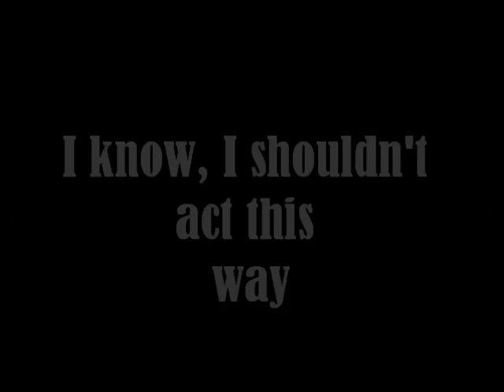Madonna-Girl Gona Wild(Paulo Barreto)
Eu sei, eu deveria agir assim, vai contra a constituição da corporação, mas eu sou um animal e como todos os animais eu sigo o meu instinto natural!